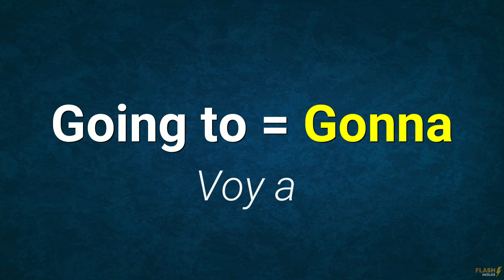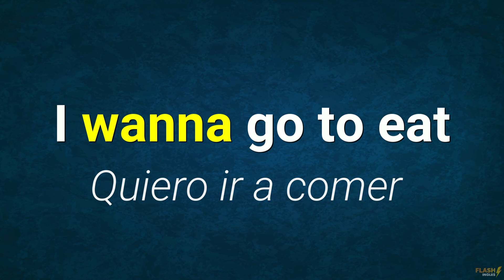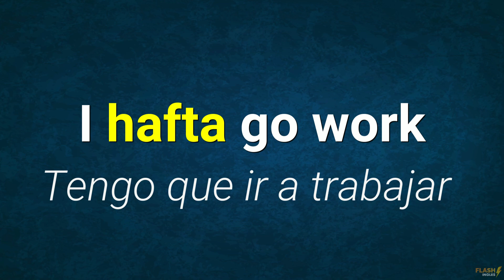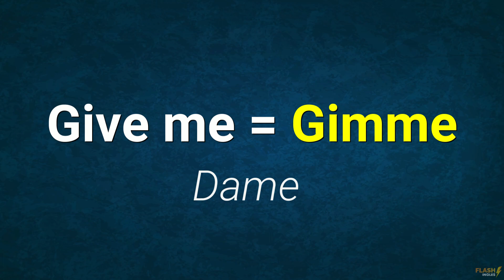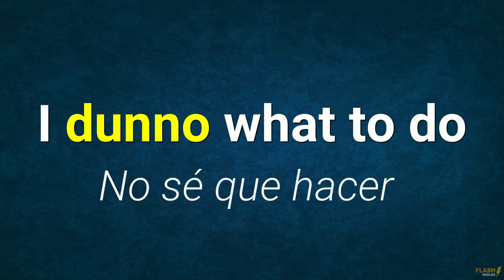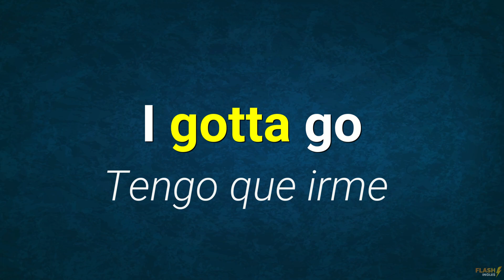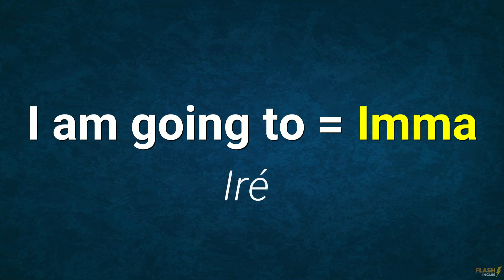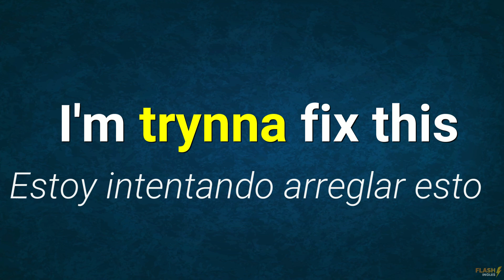LAS CONTRACCIONES MÁS IMPORTANTES EN INGLES 👅| Las Contracciones Informales en Inglés 😱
Si estás intentando aprender el idioma inglés de la mejor manera posible, entonces este video es para ti! En él, vas a aprender cinco de las contracciones más importantes en inglés, que vas a necesitar para conversar y compartir tu vida con otros seres humanos.

En este video, vas a aprender sobre las contracciones informales en inglés, las cuales pueden ser usadas cuando quieres hablar o compartir algo con otras personas.